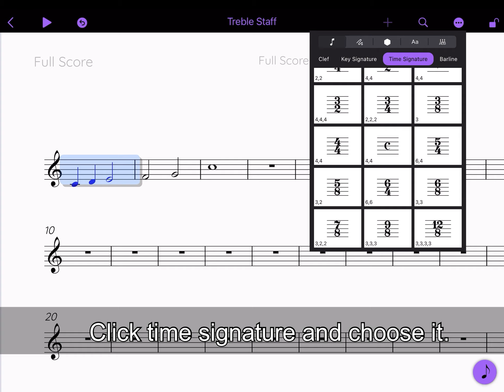Sibelius Mobile for iPad Walkthrough #2: Time Signature